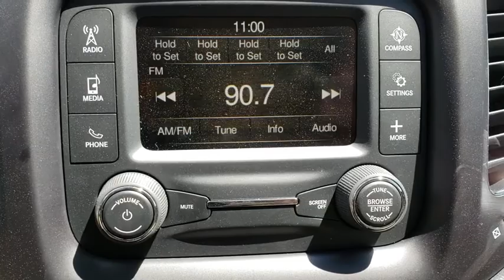2018 Jeep Compass Orlando, Hunter's Creek, Kissimmee, Windermere, Davenport, FL T461955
Diamond Black Crystal Pearlcoat New 2018 Jeep Compass available in Orlando, Florida at Central Florida Chrysler. Servicing the Hunter's Creek, Kissimmee, Windermere, and Davenport, FL area